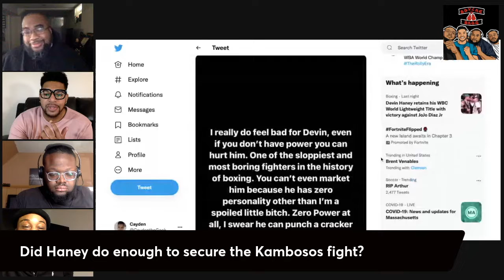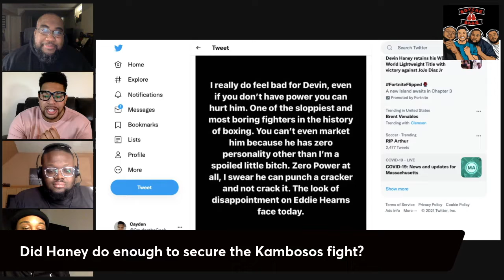Will Kambosos Fight Haney Next or Tank, Loma, Or Ryan?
The Boxing Bros discuss whether we will actually see George Kambosos vs Devin Haney next.